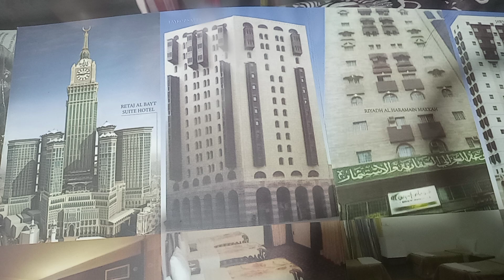APA ITU IKHLAS DAN RIYA??ust,Ali Nurdin,S.Ag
Beribdah itu harus ikhlas karena Allah semata tidak boleh di iringi dengan riya ingin dilihat orang atau dipuji oleh orang lain,maka ibadah yang didasari dengan riya maka ibadahnya tidak akan diterima oleh Allah Swt.
Ceramah.
Dawah.
Tasiyah.
Arti riya.
Arti ikhlas.